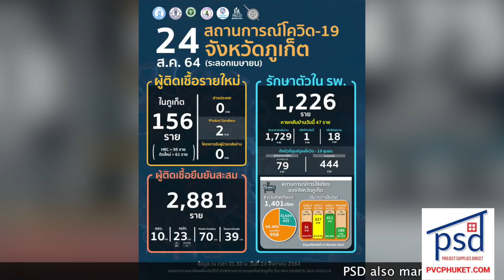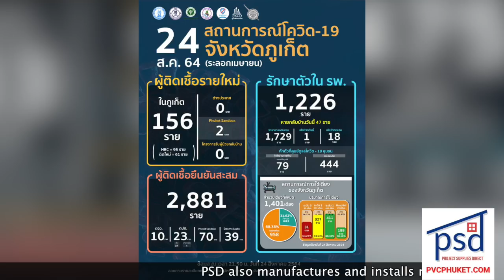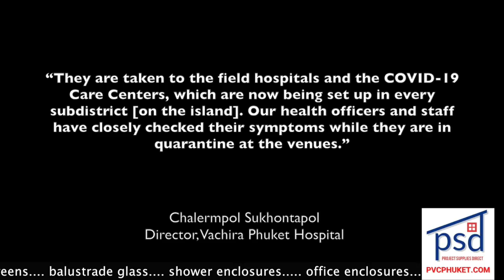Thai cops kill drug suspect while allegedly trying to extort B2 million| Thailand News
Custody death clip sparks storm |:| Phuket requests nearly half-million vaccine doses |:| Record daily cases in Phuket |:| Urgent call for blood donations |:| FDA urges Pfizer submit vaccine info

3- Phuket requests 470,000 vaccine doses as booster shots
MORE: Moderna vaccine registrations to begin Sept. 1